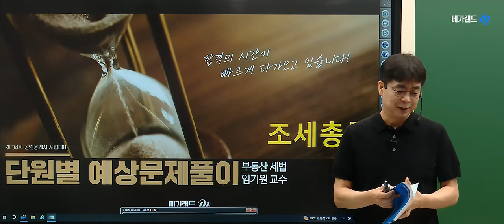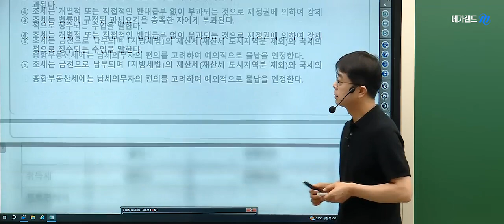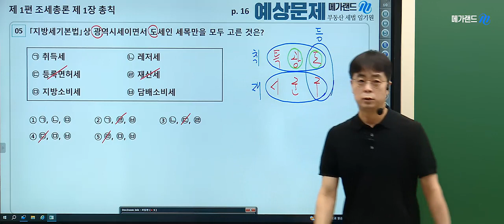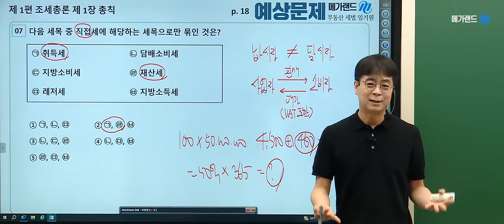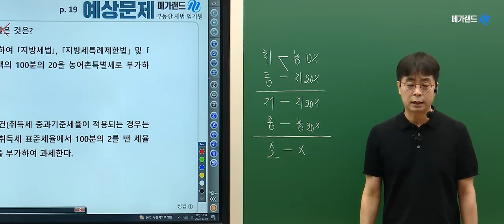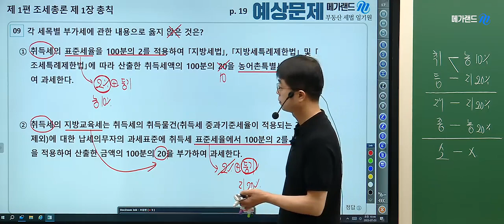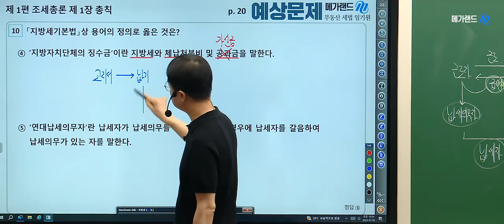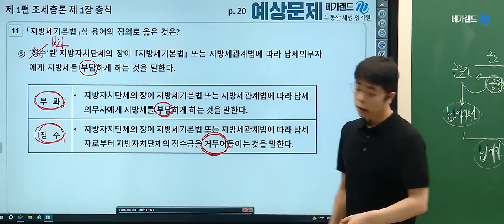[세법 임기원] 문제/보기 키워드만 세법이 쉬워진다! 유형별 문제 풀이 요령 大공개ㅣ2023 문제풀이 01강ㅣ메가랜드 공인중개사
🎯 절대로 건너 뛸 수 없는 과정! 예상문제풀이! 합격을 위한 완벽대비
💯 낯설고 어려운 세법, 수험생의 입장에서 쉽게 설명하는 친절한 강의

📚 예상문제풀이에서만 경험할 수 있는 3가지!
1. 기출을 응용한 문제를 통한 이론&기출 기본기 다지기
2. 34회 시험에 반영 될 개정사항까지 문제를 통해 대비
3. 이론&기출&예상문제를 통한 자동 N회독 효과

👍합격자들이 추천하는 ‘예상문제풀이‘ 과정!
[실전대비 응용력 향상], [다양한 출제 유형 학습], [점수 수직상승의 기회]

💙강사력이 합격이다! 메가랜드 바로 가기